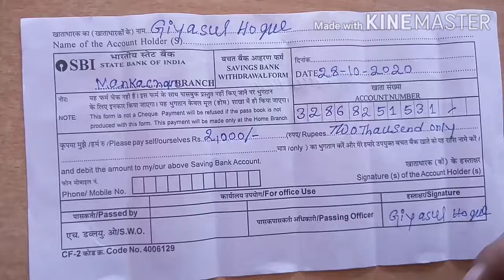SBI Bank Withdrawal From Kaise Fill up karen How to watch Sib bank withdrawal From fill up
Uour couress